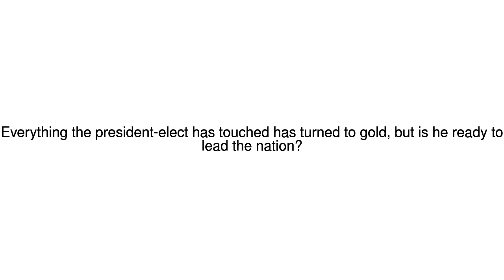News Update New president's irresistible charm 07/05/17